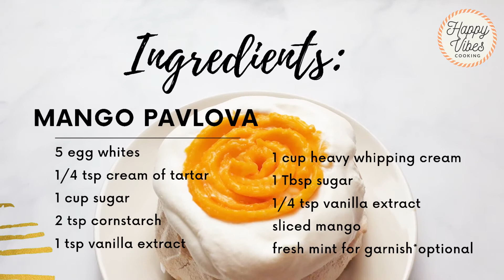Easy Mango Pavlova | Meringue Cake 🥭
Light and airy pavlovas topped with whipped cream and juicy mangoes. 🥭🥭🥭 These meringue cakes have a crisp exterior and a marshmallowy inside. Cracking the top is not necessary, but sooo satisfying. 😲

MANGO PAVLOVAS
(makes four 4.5 inch pavlovas)

Ingredients:
5 egg whites
1/4 tsp cream of tartar
1 cup sugar
1 tsp vanilla extract
2 tsp cornstarch

1 cup heavy whipping cream
1 Tbsp sugar
1/4 tsp vanilla

2 mangoes, sliced thinly
fresh mint leaves for garnish *optional

Notes:
☆Trace a 4 inch cookie cutter or any round shaped object on a parchment paper using a felt tip pen (so you can see it when you flip the paper). Use the clean side.

☆ Preheat oven at 300°F but lower it to 250°F once you put the pavlovas in the oven.

☆Leave inside the oven to cool. This would help lessen the pavlovas from deflating.